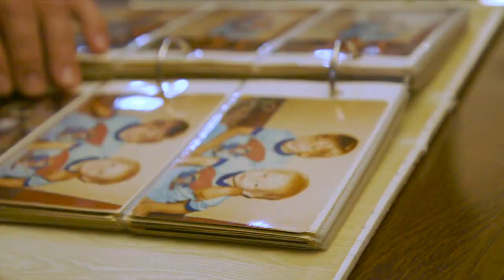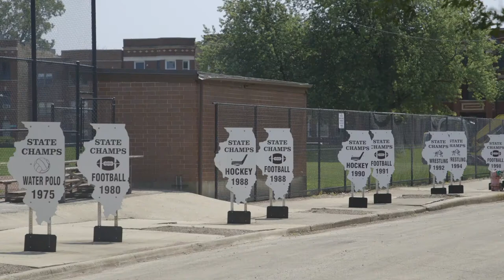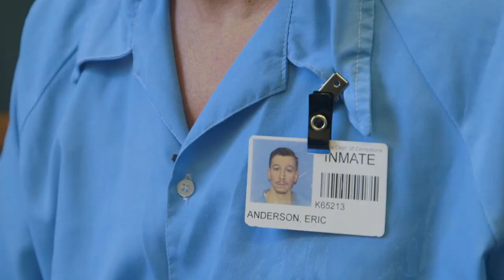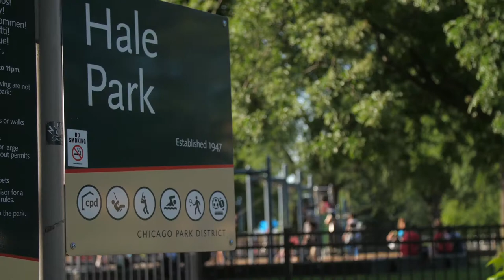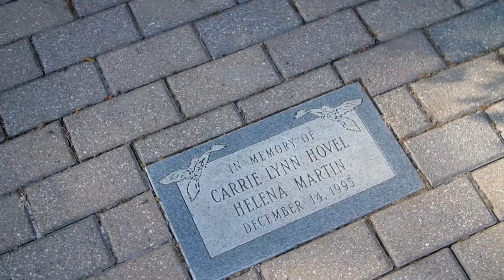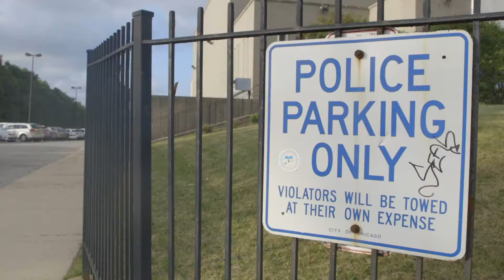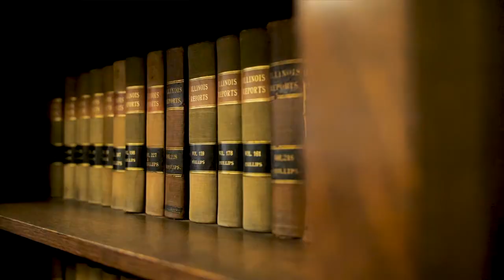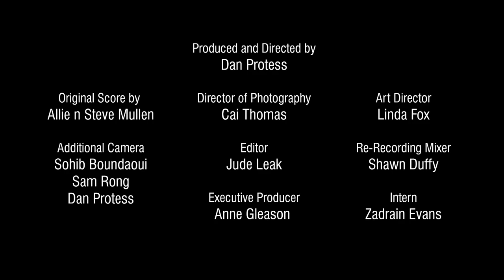Julie Anderson: Part 1 — FIRSTHAND: Gun Violence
In this episode, Julie’s son veers tragically off-course.

About Julie
Julie Anderson is a mother whose eldest son Eric, then a 15-year-old gang member, shot at a van carrying rival gang members. Two women were murdered instead, and Eric was sentenced to life without the possibility of parole. Julie has since dedicated her life to criminal justice issues, advocating on behalf of incarcerated individuals and their families.

About FIRSTHAND: Gun Violence
This multiplatform WTTW initiative puts a human face on hot-button issues that are important across the country, but especially in Chicago. Where conversations often dissolve into stereotypes or generalizations, WTTW is uniquely positioned to tell these important stories from personal, firsthand perspectives. As part of this initiative, we selects one issue to explore through a rich, multimedia approach, including 15 serialized videos documenting the stories of five people whose lives have been touched by the issue; feature and analysis stories about the people highlighted and the themes raised in the video series; TEDx-style talks by experts on the topic; and screenings and discussions with experts and policymakers who will extend the reach of the project into Chicago neighborhoods.

The number of Chicagoans lost to gun violence has declined over the past two years, but this persistent problem remains a fact of life for the residents of many Chicago neighborhoods. While Chicago’s gun violence gets plenty of attention from local and national media, the coverage centers on shootings as a criminal matter. If the resulting injuries get any recognition, the focus is on the physical wounds, and the wounded are depicted as victims with little agency.

Instead, Firsthand explores the psychological wounds resulting from gun violence, wounds which not only affect the injured person, but also ripple through entire communities. Learn about the healing process and see how the efforts of injured individuals and their communities impact that process. And discover how we play a small part in healing entire communities by healing a single person.